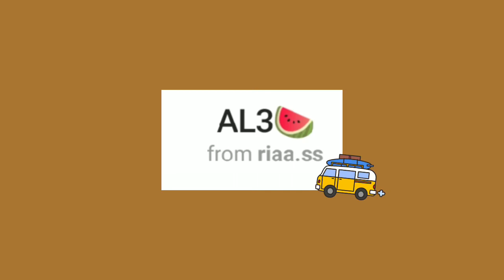instagram filter surely you'll love | PART 5 | Jem Tangonan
top best filters
trending filters
aesthetic filters instagram
aesthetic filters instagram 2021
2021 instagram filters
2021 aesthetic instagram filters
Best Filters in Instagram Filters
Best Filters in Instagram Camera
Trending Filters
Trending and Best Filters
Trending Instagram Filters
Trending 2021 Filters
Instagram of 2021
Trending filters
best instagram filters on instagram
best instagram filters in instagram
Instagram Application